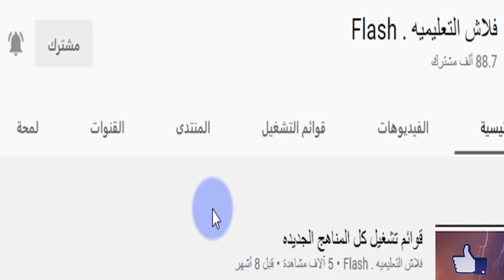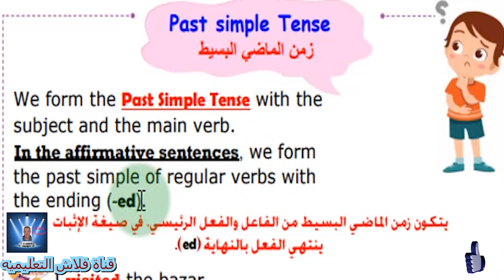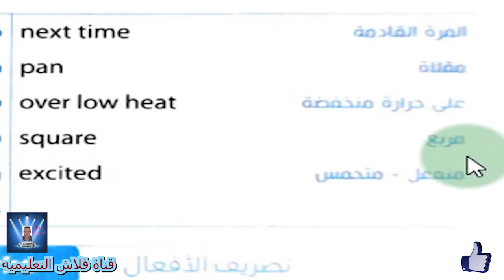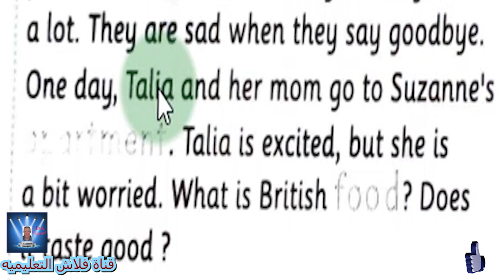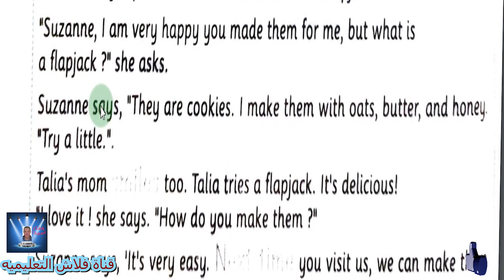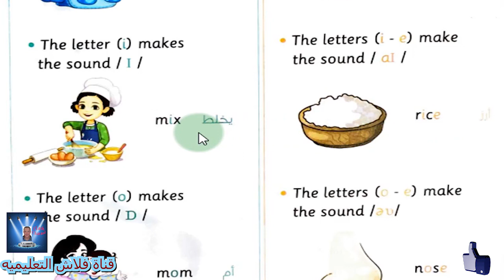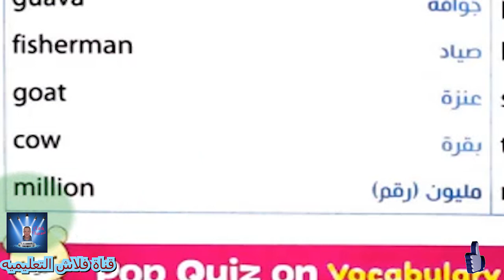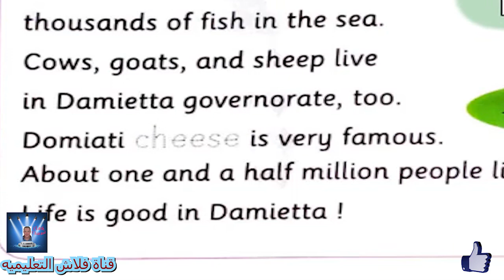الصف الرابع الابتدائى CONNECT الترم الاول - الحلقه الرابعه حتى نهايه الوحده الاولى الشرح مع التكرار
Unit 1 : I feel good